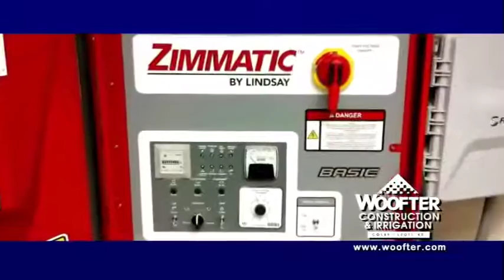KBUF Ag News Update 01-06-20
On this Ag News Update, Ken Rahjes talks with USDA Under Secretary Bill Northey.